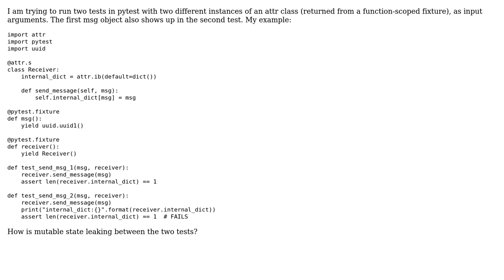pytest leaks attrs objects between tests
With thanks & praise to God, and with thanks to the many people who have made this project possible! You are responsible for your own actions.